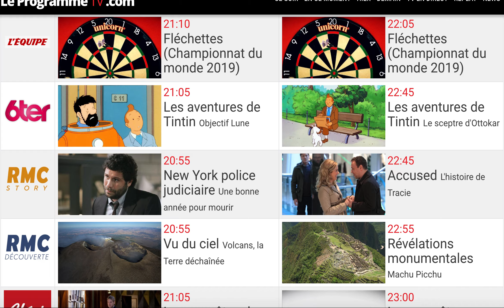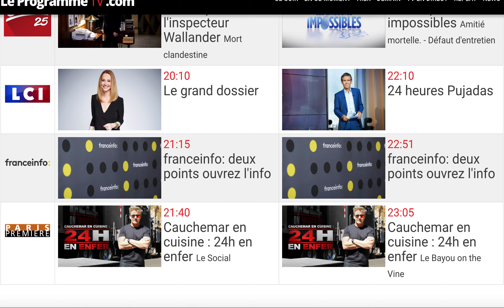Le programme tv du 7 aout 2019